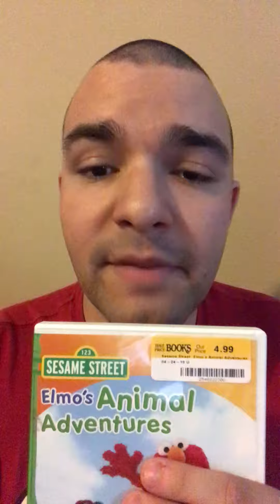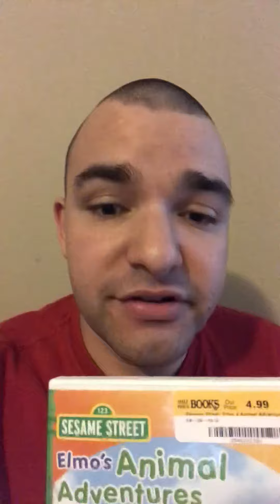Sesame Street Elmo’s animal adventures - James’s review